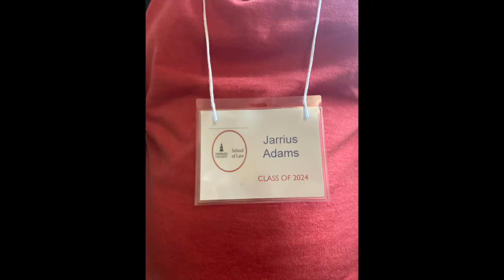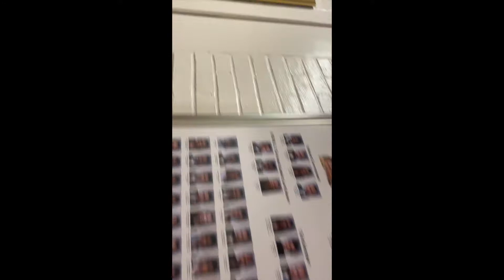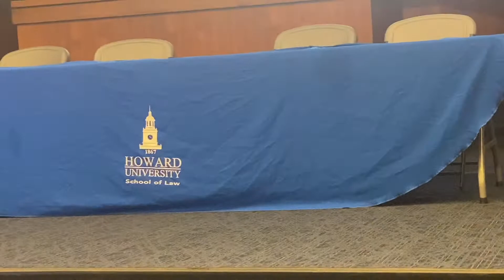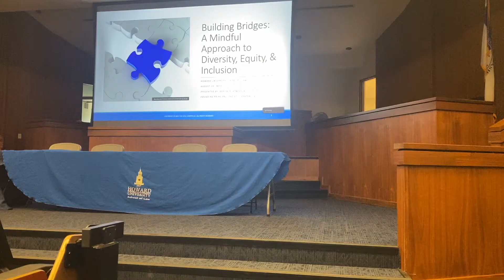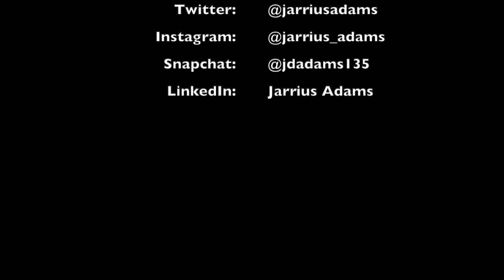2021 Howard Law Orientation Week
Orientation Week included Faculty and Current Students panel discussions, Diversity and Inclusion training, Intro to Law, Pinning Ceremony, and so much more.